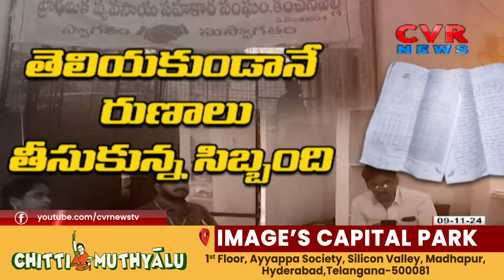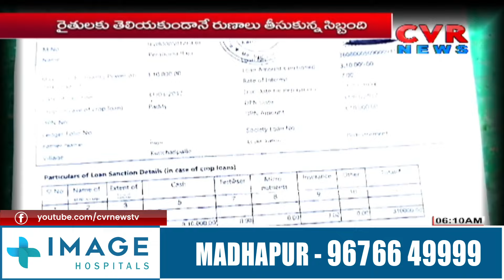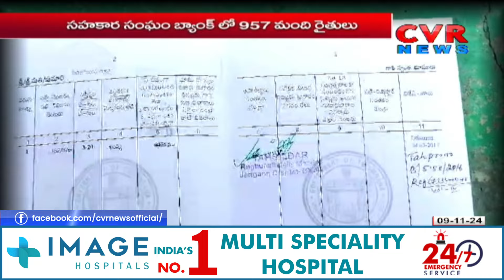వ్యవసాయ సహకార సంఘం బ్యాంకులో భారీ కుంభకోణం